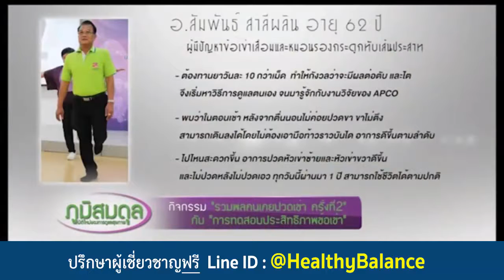วิธีดูแลปัญหาข้อเข่าเสื่อม หมอนรองกระดูกทับเส้น ด้วยภูมิสมดุล ไม่ต้องผ่าตัด นวัตกรรม APCO | BIM100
อาการปวดคอ ปวดหลัง และอีกหลายอาการปวดตามร่างกาย ไม่ว่าจะเกิดจากการก้มหน้าเล่นสมาร์ตโฟน นั่งทำงานต่อเนื่องยาวนานหรือการยกของหนัก อาจเป็นอาการปวดทั่ว ๆ ไปที่สามารถเกิดขึ้นได้ แต่ถ้าเมื่อไหร่มีอาการปวดคอ ปวดหลัง ร้าวลงแขน ขาหรือเท้า ร่วมกับอาการชาและกล้ามเนื้ออ่อนแรง นั่นอาจเป็นสัญญาณบ่งบอกถึงโรคหมอนรองกระดูกสันหลังทับเส้นประสาท ซึ่งเกิดได้จากหลายสาเหตุและมีความรุนแรงหลายระดับ รวมถึงการแสดงอาการของโรคหมอนรองกระดูกสันหลังทับเส้นประสาทก็แตกต่างกัน ขึ้นอยู่กับตำแหน่งของข้อกระดูกสันหลังที่เป็น
สาเหตุของการเกิดหมอนรองกระดูกสันหลังทับเส้นประสาท

โรคหมอนรองกระดูกสันหลังทับเส้นประสาท หรือที่คนทั่วไปมักเรียกสั้น ๆ ว่าหมอนรองกระดูกทับเส้น เกิดจากหมอนรองกระดูกสันหลังแตกและปลิ้นออกไปกดทับเส้นประสาท ซึ่งหมอนรองกระดูกสันหลัง (Intervertebral Disc) แบ่งออกเป็น 3 ส่วน คือ

1.    ส่วนที่อยู่บริเวณศูนย์กลางจะมีลักษณะอ่อนนุ่มคล้ายเจลลี่
2.    ส่วนที่อยู่โดยรอบ มีลักษณะเหนียวและหนาคล้ายเอ็น
3.    ส่วนที่ยึดติดกับข้อกระดูกสันหลัง มีลักษณะคล้ายกระดูกอ่อน

ซึ่งทั้ง 3 ส่วนจะมีน้ำเป็นส่วนประกอบหลัก ทำหน้าที่ช่วยในการเคลื่อนไหวและรับแรงกระแทกของกระดูกสันหลัง หากกระดูกสันหลังถูกใช้งานหนัก ใช้งานผิดท่า รับน้ำหนักมากเกินไป เกิดอุบัติเหตุและการบาดเจ็บบริเวณกระดูกสันหลัง หรือแม้แต่ความเสื่อมตามอายุ ก็อาจทำให้หมอนรองกระดูกสันหลังแตกและปลิ้นออกมาจนไปกดทับเส้นประสาทได้ ซึ่งจะส่งผลให้ผู้ป่วยมีอาการปวดหลัง ปวดสะโพก ร้าวลงขาหรือเท้า รวมทั้งมีอาการชาและอ่อนแรงร่วมด้วย หรือบางรายอาจรุนแรงถึงขั้นควบคุมการขับถ่ายลำบาก

อาการของหมอนรองกระดูกทับเส้น

อาการของโรคหมอนรองกระดูกสันหลังทับเส้นประสาท ส่งผลกระทบต่อหลายส่วนในร่างกาย ได้แก่

อาการปวดที่หลัง

หากโรคหมอนรองกระดูกสันหลังทับเส้นประสาทเกิดที่บริเวณกระดูกสันหลังส่วนล่าง ผู้ป่วยจะมีอาการปวดหลังบริเวณเอว สะโพก และมักปวดร้าวลงขา แต่ถ้าหมอนรองกระดูกสันหลังทับเส้นประสาทเกิดที่บริเวณกระดูกสันหลังส่วนคอ ผู้ป่วยจะมีอาการปวดคอและร้าวลงแขน

กล้ามเนื้ออ่อนแรงและชา

เมื่อเส้นประสาทถูกกดทับด้วยหมอนรองกระดูกสันหลังจะทำให้มีความผิดปกติในการทำงานของเส้นประสาท ส่งผลให้เกิดอาการชา หรืออ่อนแรงของ แขน มือ ขา หรือ เท้าได้

ควบคุมการขับถ่ายไม่ได้
ในบางรายที่มีการกดทับไขสันหลังรุนแรงอาจส่งผลกระทบต่อการควบคุมการขับถ่าย

ระดับความรุนแรงของโรคหมอนรองกระดูกสันหลังทับเส้นประสาท

ระยะแรกเริ่ม

เมื่อหมอนรองกระดูกสันหลังเริ่มมีความเสื่อม จะทำให้เกิดอาการปวดหลังเรื้อรัง โดยอาการปวดในช่วงแรกอาจจะเป็น ๆ หาย ๆ ก่อนจะปวดมากขึ้นเรื่อย ๆ จนกลายเป็นความทรมาน

ระยะปานกลาง

เป็นระยะที่หมอนรองกระดูกเริ่มเคลื่อนหรือปลิ้นออกมากดเบียดเส้นประสาท จนเกิดอาการปวดร้าวจากคอไปถึงแขน หรือจากหลังไปถึงขาและเท้า รวมถึงอาจมีอาการชาร่วมด้วย

ระยะรุนแรง

เมื่อการกดทับเส้นประสาทรุนแรงขึ้น อาการปวด ชา และอ่อนแรงจะเริ่มเป็นมากขึ้น จนเส้นประสาทเกิดการบาดเจ็บ และเสี่ยงต่อความพิการได้